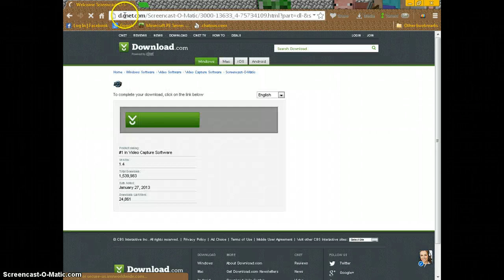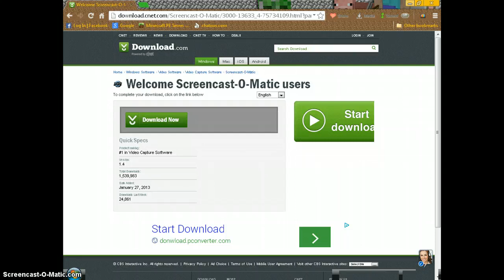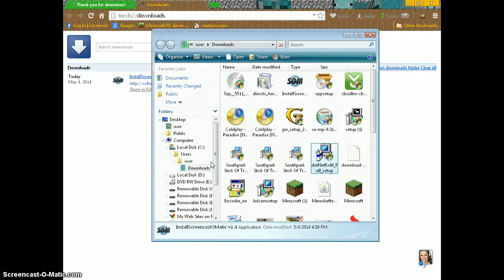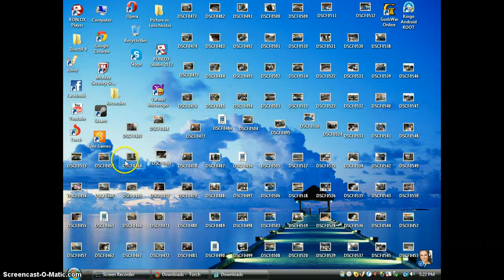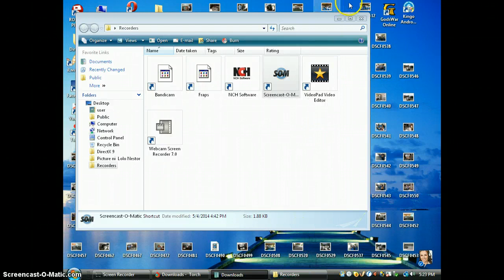FREE SCREEN RECORDER WITH FACECAM